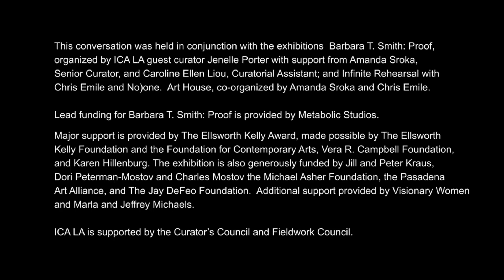Art Talk: Barbara T. Smith and Jenelle Porter (ASL)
Join us for a special conversation between artist Barbara T. Smith and Guest Curator Jenelle Porter on the occasion of Barbara T. Smith: Proof at ICA LA. This conversation was held at the museum on October 7, 2023.

During the late 1960s, Barbara T. Smith (b. 1931, Pasadena) began to make actions, ritual meals, and other kinds of live art. Though working at the margins of traditional art contexts, her work was central to the development of what came to be called, by the 1970s, performance art. Since then, she has made over 160 performances: radical, interdisciplinary actions that demonstrate her sustained investigation of the intersection of, as she has defined it, “real life and performance.” Through her work, Smith has explored such subjects as the body, societal norms, desire, gendered roles, food, ritual, technology, personal transformation, collaboration, abuse and healing, death and aging.

This exhibition features many of Smith’s most significant works, presented chronologically beginning in 1965 with early paintings, drawings, and assemblages. Her Black Glass Paintings are more mirror than monochrome, reflecting the viewer and the room, and in doing so, forecast the significance of the body in her art making. At the time, Smith was an emerging artist testing her ideas about art and the self. She was one of the first artists to use a Xerox machine, which she deployed as a tool to make art about her life, often using her own body as object, subject, concept, and medium. She would continue to employ new technologies to make art throughout her career including fiberglass resin, soundwaves, television, artificial intelligence, video-phone, and digital imaging.

While Smith is celebrated for her performance art, she has always been a maker of things and an archivist of her output. Her unswervingly bold experimentation flows from her earliest paintings, Xerox prints, drawings, and sculptures to the wide range of objects and ephemera made for, and often resulting from, her performance art works. Together, they offer proof of a life lived as art.

ASL interpretation by AZFLIS